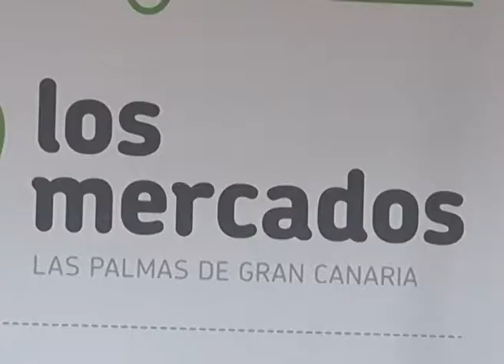AL MINUTO :1283 "MERCADOS MUNICIPALES DE LAS PALMAS"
Presentación de la Estrategia de Posicionamiento de la imagen única de los Mercados Municipales para promocionar su actividad y productos